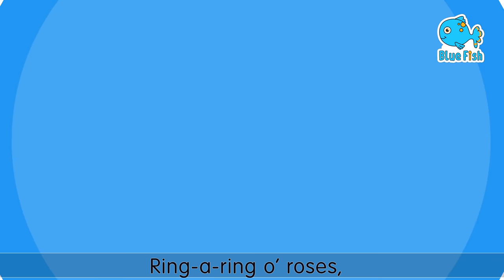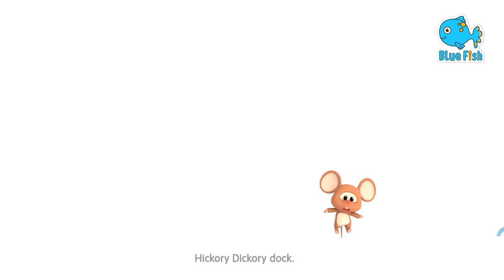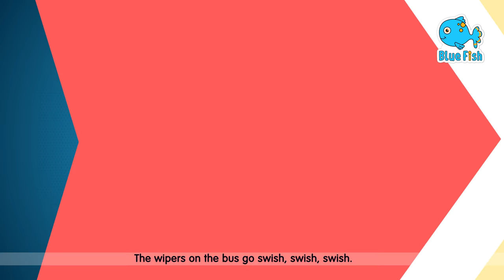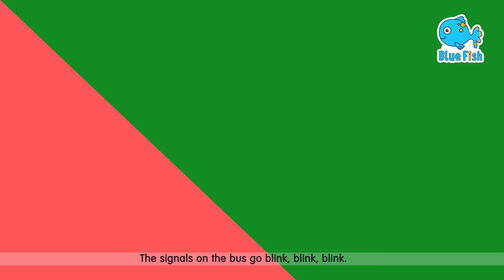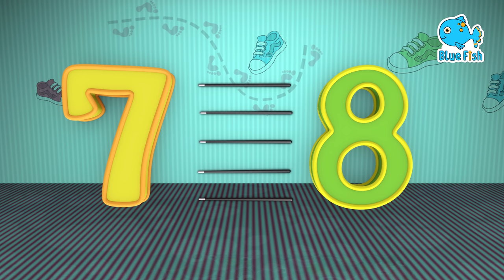Here Comes The Fire Truck | Firefighter Rescue & Fire Engine | 4K Nursery Rhymes | Blue Fish 2024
Fire Truck and Baby Amy Firefighter Rescue video with Fire Engine Watch Blue Fish 4K Nursery Rhymes and other baby songs for better Parenting and Kids Early Education